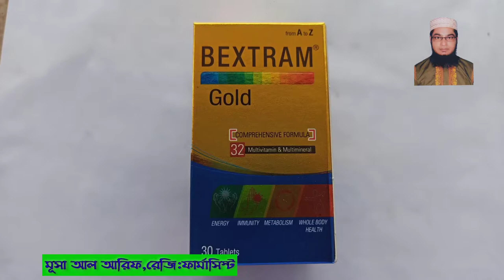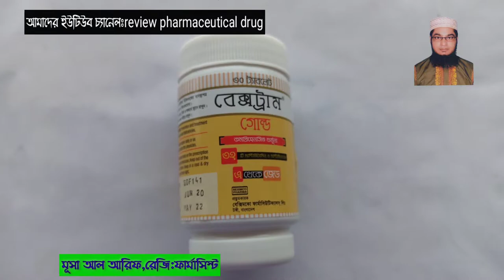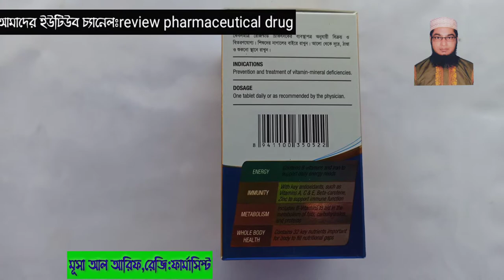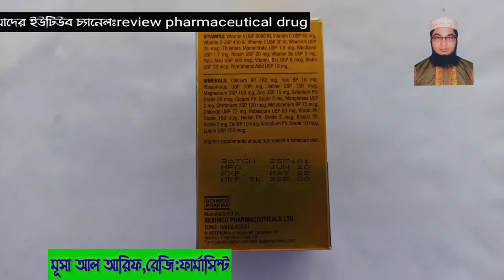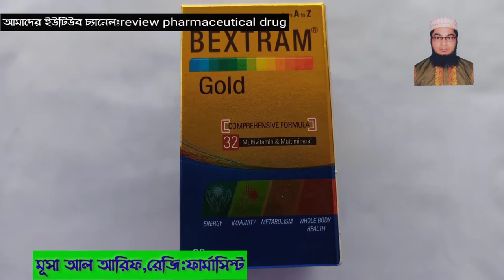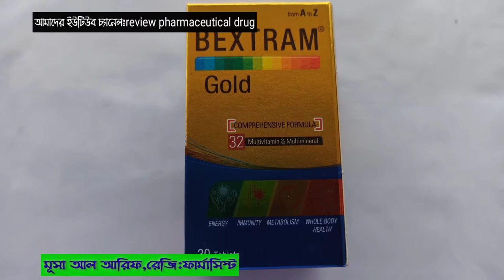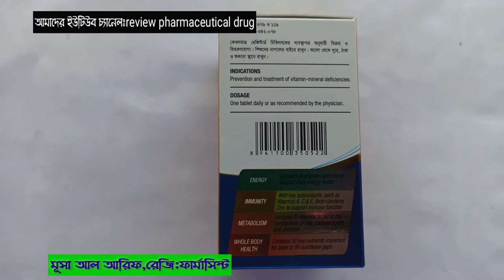Bextrum Gold||বেক্সট্টাম গোল্ড এর কাজ কি?